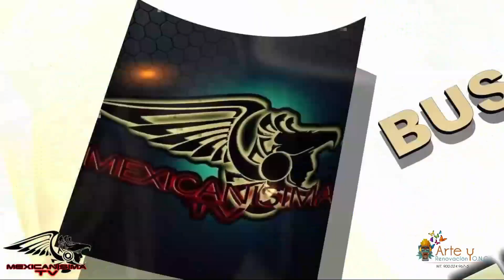Por Favor Lárgate Ya - Beto Sánchez - en Mexicanisima TV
Tema musical : Por Favor Lárgate Ya
Intreprete  :  Beto Sánchez D.R.A.